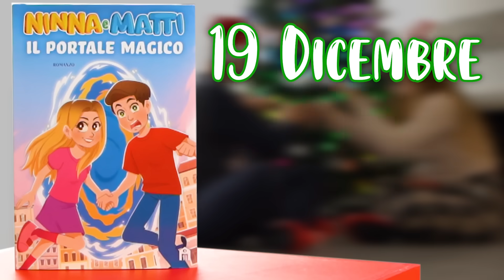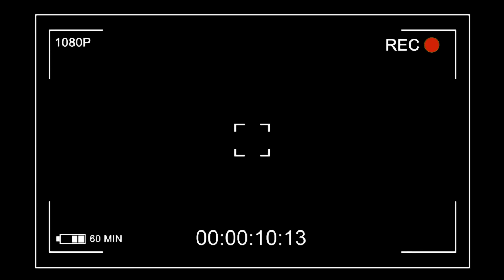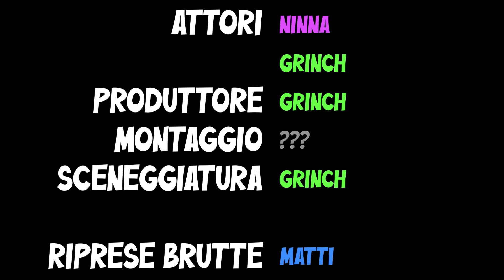IL FILM DI NINNA E MATTI CON IL GRINCH! *ABBIAMO FATTO UN FILM*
In questo nuovo video di Ninna e Matti con il Grinch abbiamo fatto un film! il primo film di Ninna e Matti in Italiano e il trailer del film di Ninna e Matti con il Grinch che hanno doppiato!
Un nuovo video con il Grinch Ninna e Matti, peccato che manchi Corì, la sorella gemella di Ninna e vecchia fidanzata del Grinch. Questa volta faremo un film vero! Ma come ha fatto Matti a sentire il rumore del portale magico? Si era chiuso! Dal portale torna anche quest'anno il Grinch. Solo che ha un'idea strana: non vuole distruggere il Natale 2021 a tutti i bambini rubando i regali, ma vuole fare un nuovo film con noi! Sarà il film di Natale più bello dell'anno! Matti vuole fare il protagonista, ma invece sarà Ninna l'attrice più importante. Matti sarà il regista, quindi prende il cappellino da regista, il ciak e tutto l'occorrente. Ninna si mette tutti gli anelli e si trucca anche benissimo.
Ti piacerebbe guardare il film del Grinch in italiano film completo? Noi abbiamo anche ascoltato la Grinch song, la soundtrack che utilizzerà come canzone di Natale. Il Grinch vuole rovinare il Natale nel nuovo film del Grinch in italiano. Per prima cosa decidono di rovinare l'albero di Natale per dare fastidio a Babbo Natale.
Ninna e Matti vanno anche nella nuova casa segreta del Grinch. Ti piace il nuovo nascondiglio segreto del Grinch o preferisci la nostra nuova casa?
Ninna vuole essere pagata ma il Grinch non vuole pagare finché non uscirà il film, ossia tra 5 anni! Secondo Matti è troppo tardi per andare al cinema per vedere il nuovo film visto che Ninna e Matti avranno già sconfitto il Grinch prima. Ci sono anche i titoli di coda in questo nuovo film di Ninna e Matti!
Bisognerebbe fare anche un Grinch trailer per anticipare questo film di Ninna e Matti. Dovremmo fare una 24 ore challenge guardiamo solo il film di Ninna e Matti con il grinch.
Secondo te il Grinch giocherebbe con noi ad Among us nella vita reale? Alla fine una mangiamo solo cibo challenge con il Grinch l'abbiamo fatta, quindi perché no?

Secondo te chi è l'attore più bravo, Ninna o Matti?

Oppure prendilo direttamente in qualsiasi libreria!